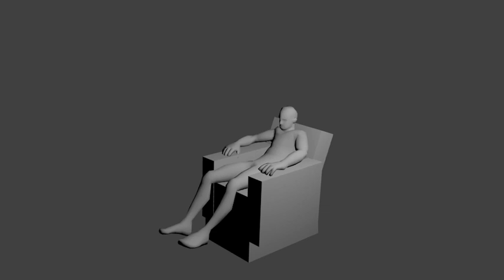Gettin Up Animation Study (Test)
Eng:
Animation test I made few years ago in my animation class.
The 3D model is not mine, it was provided by my teacher for study.

Por:
Teste de animação que fiz a uns anos para minha aula de animação. O modelo 3D utilizado no video não foi feito por mim, ele foi providenciado por meu professor para estudo.